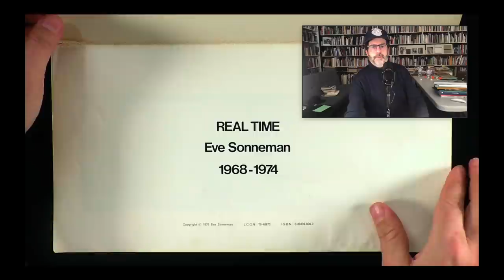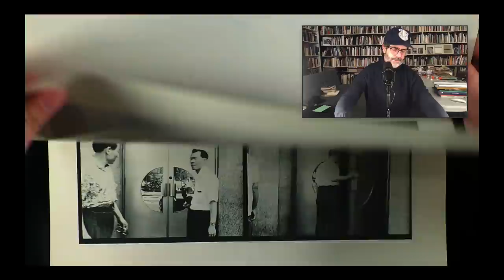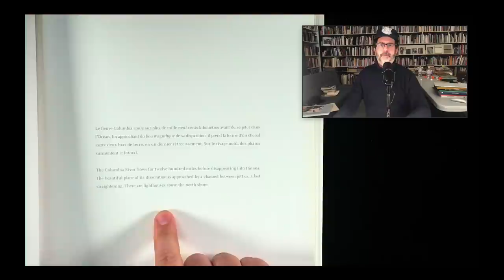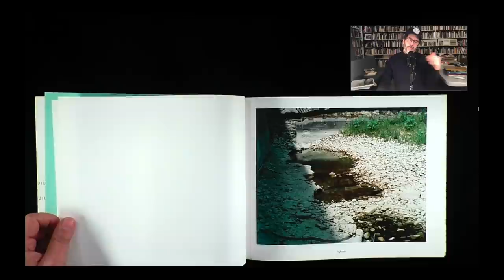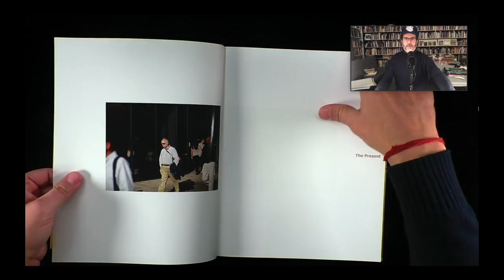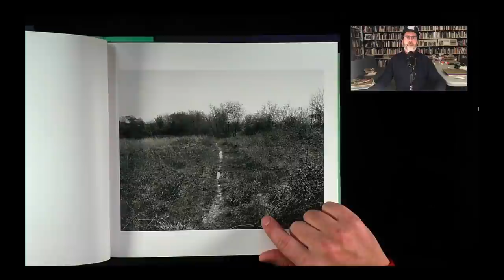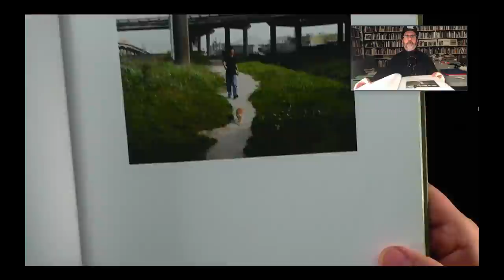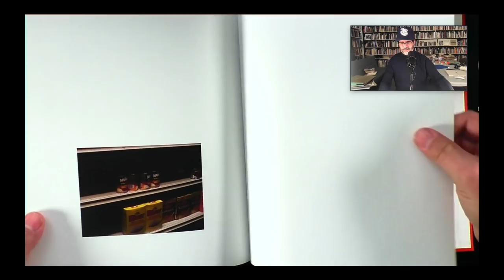Real Time vs. Storytime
Alec Soth discusses different photographic approaches to the sequential presentation of time. Books referenced:⁣

Real Time by Eve Sonneman⁣
Laboratory of Forms by Jan Groover⁣
Time Passes by Robert Adams⁣
The Present by Paul Graham⁣
Sequences by Duane Michaels⁣
The Pond by John Gossage⁣
A Shimmer of Possibility by Paul Graham⁣